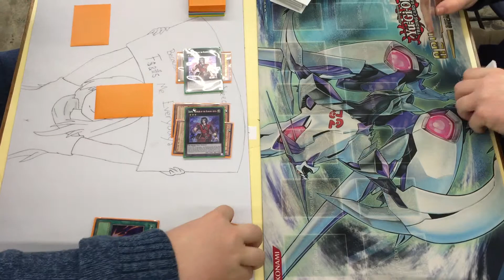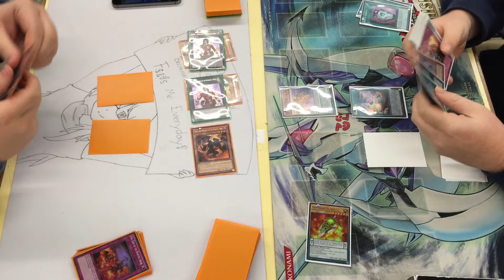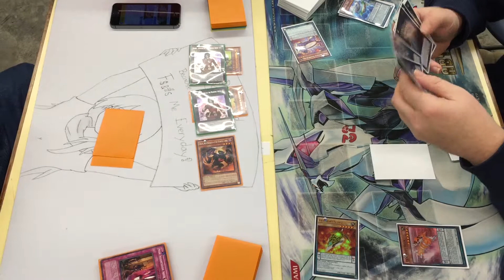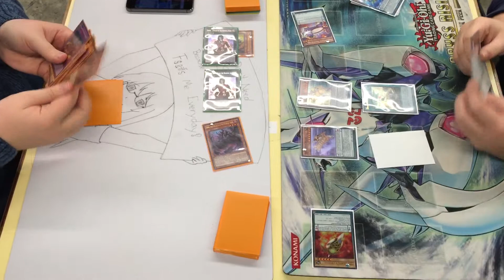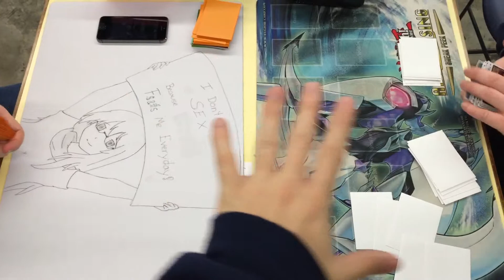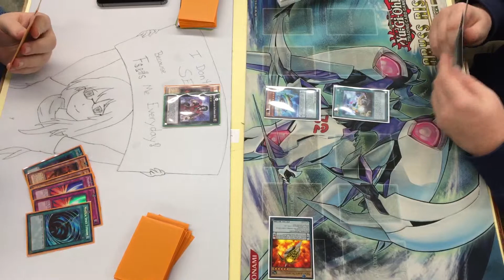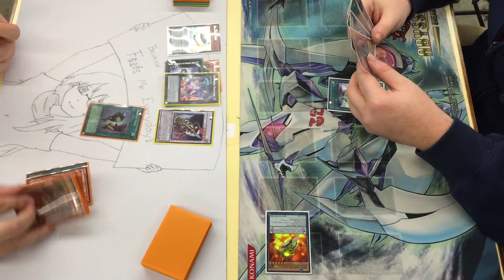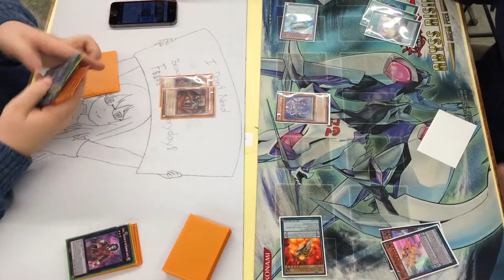Burning Abyss VS Qliphort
This is 1 of 2 matches I recorded from my locals 10 dollar tournament this weekend. I also recorded the top 8 matches and up of my friend. Sorry about no intro and I am working on away to add in life point counters. See you all later.